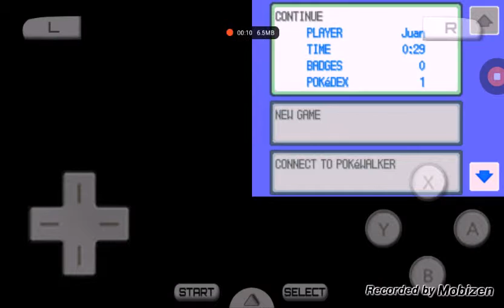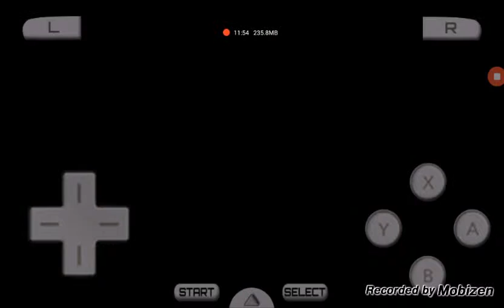Pokemon soul silver ep 1/2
Sorry couldn't put up 1st vid but atleast u had fun